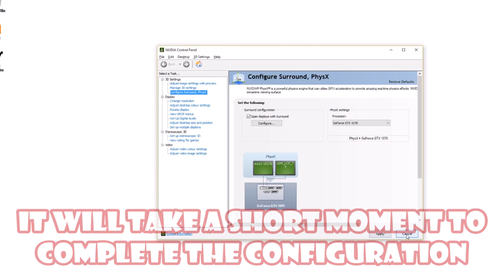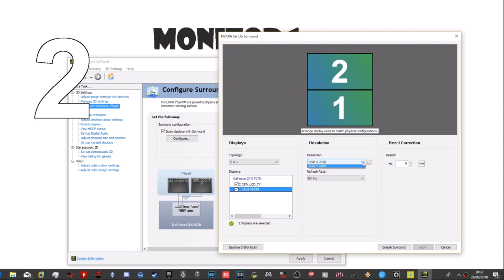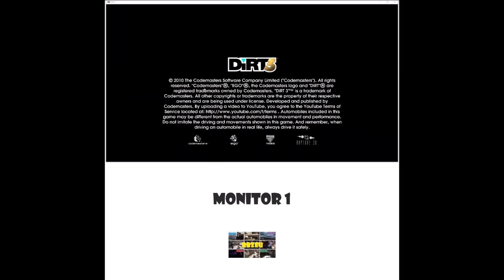Split Screen PC Gaming on DUAL Monitors!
quick tutorial on dual screen split screen gaming on the PC

example games are:

Goat Simulator
Dirt 3